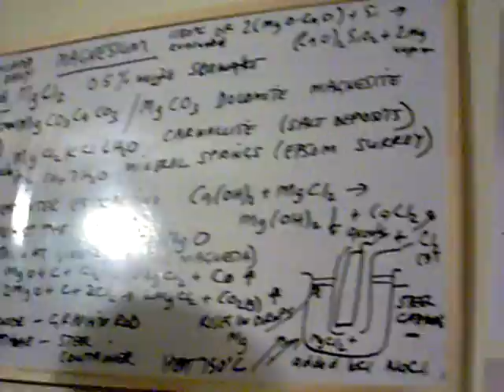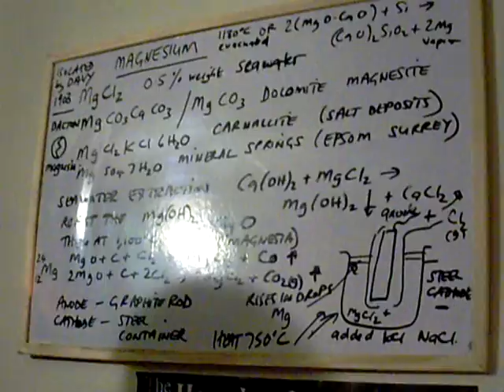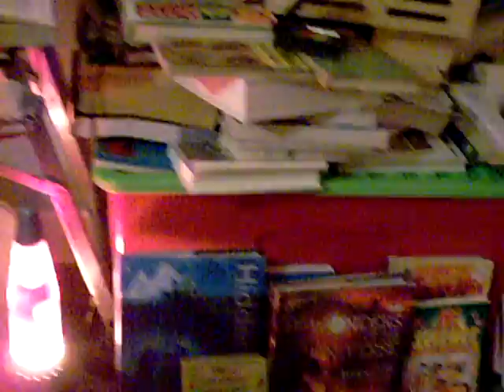The Elements - Original Song By Mike Culligan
Tanglewood TW1200N  Series Guitar, Digitech Vocalist Live

In 2014 it will be 150 years since John Newlands, an English Chemist first proposed his "Law of Octaves" by arranging the known elements at the time (1864) in order of Relative Atomic Mass he found that every eighth element seemed to have similar properties but his rule broke down with the element of Fe being placed in the same family as O and S. It was not until 1869 that Dmitri Mendeleev made the big breakthrough and used the information from Newlands and the German Chemist Johann Wolfgang Dobereiner to combine the Octaves and Triads theories respectively to come up with the modern Periodic Table. Mendeleev even predicted the properties of missing i.e unknown elements and placed a gap ready for them eg his "eka-silicon" became Germanium when the real element was discovered in 1886 it was found to have almost exactly the same properties that Mendeleev predicted. The Russian Chemist Dmitri Mendeleev was truly a great Father of Chemistry because he ushered in the modern age of Chemistry.
I put my best Harris Tweed Jacket on for this song. My jacket is handwoven in the beautiful Scottish Isles and i love it!